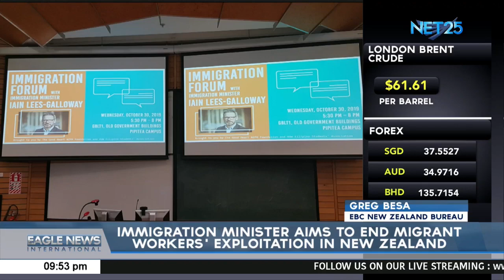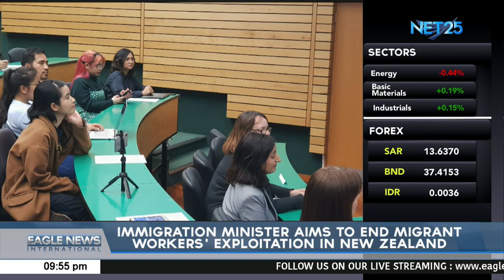Immigration Minister aims to end migrant workers' exploitation in New Zealand